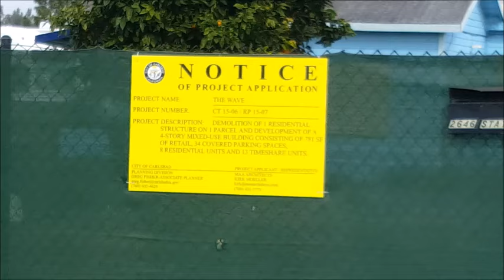Bubbleinfo TV Blind Melon Chitlin